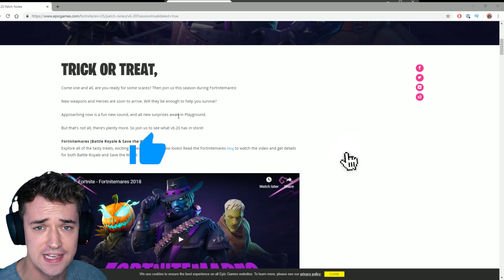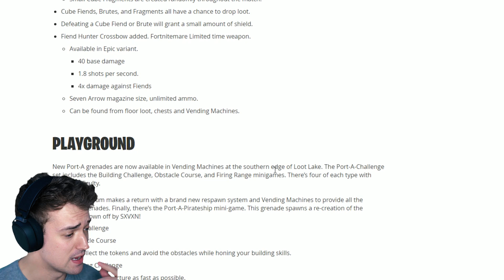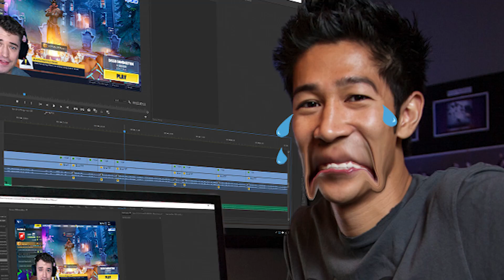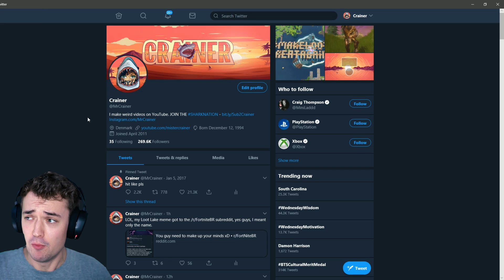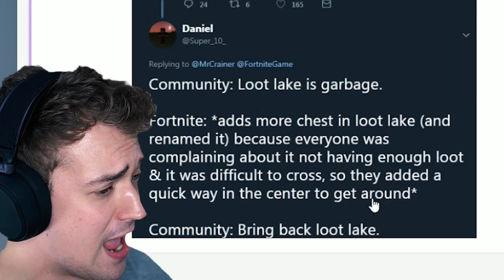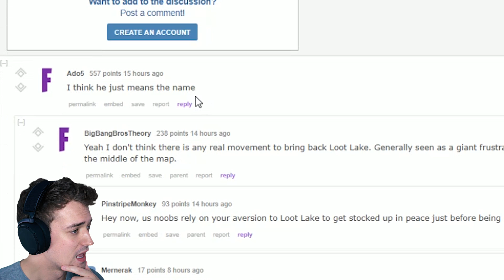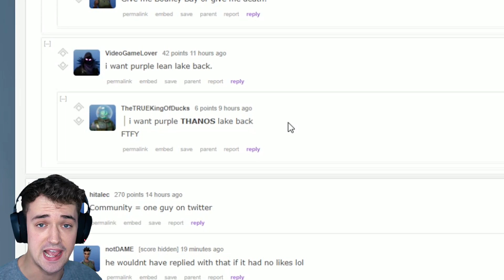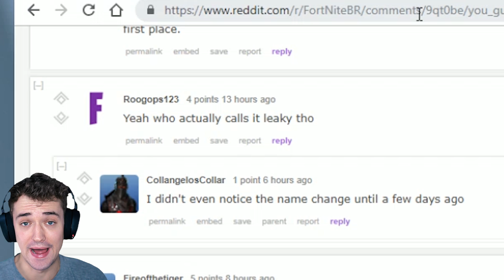NO ONE LIKES LEAKY LAKE...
Today in Fortnite we check out the brand new updates that came along with the Fortnitemares update! And boy, there's a lot happening! Hopefully you enjoy, shark nation!

💎 Thumbnails by Flash!